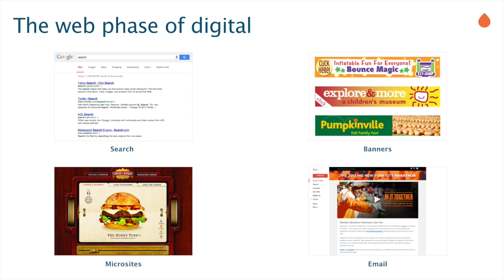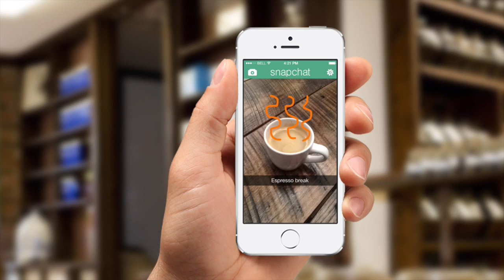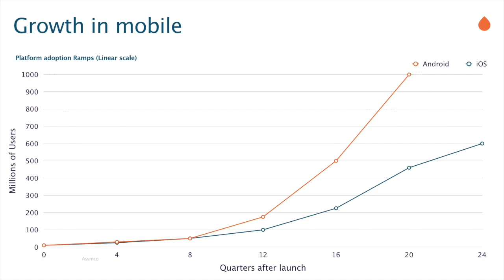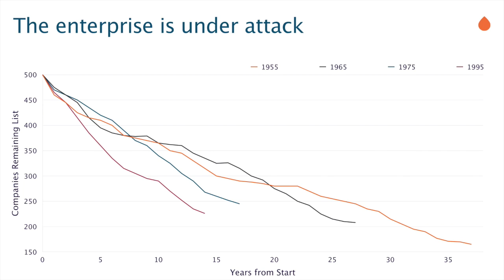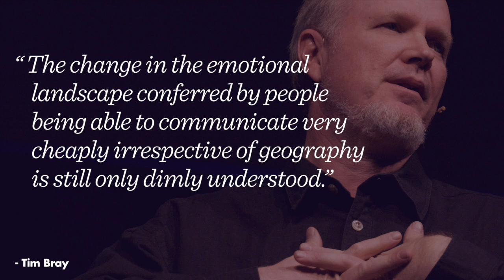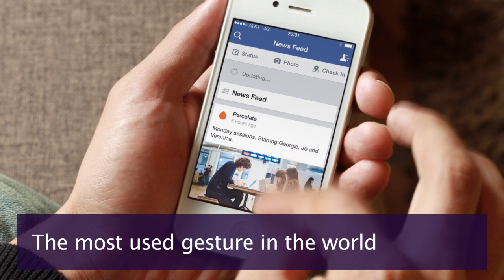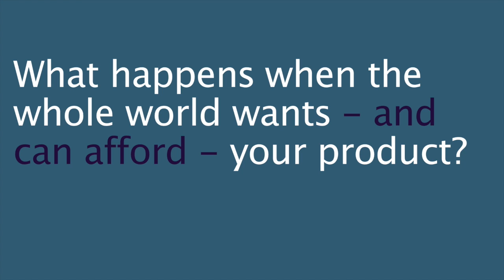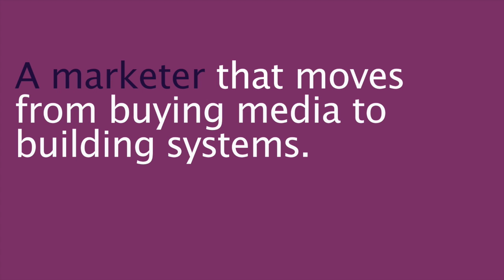Transition 2014: James Gross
James Gross, Co-Founder and President of Percolate, on the enterprise as it transitions to mobile, global and software. Transition 2014.